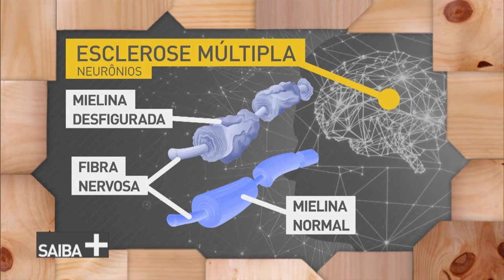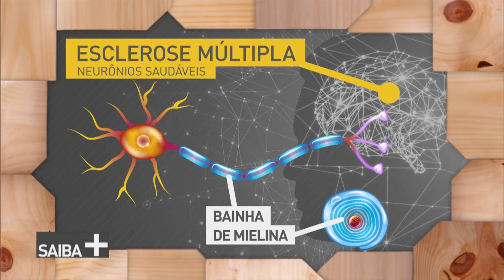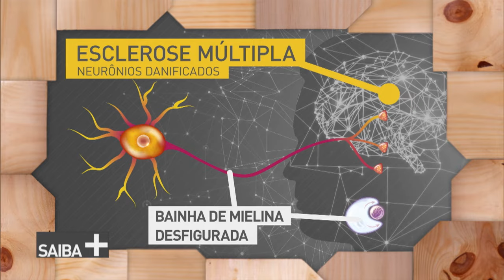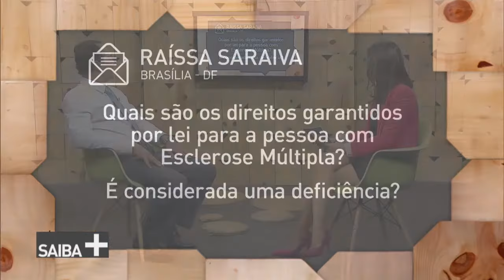Esclerose Múltipla: sintomas, fatores de risco e tratamentos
SAIBA MAIS - 25.05.18: Uma doença neurológica complexa. A Esclerose Múltipla é autoimune e afeta o cérebro, os nervos ópticos e a medula espinhal. Venha entender sobre o assunto no SAIBA MAIS. O nosso convidado do dia será o neurologista Ernane Maciel, especialista em Esclerose Múltipla.